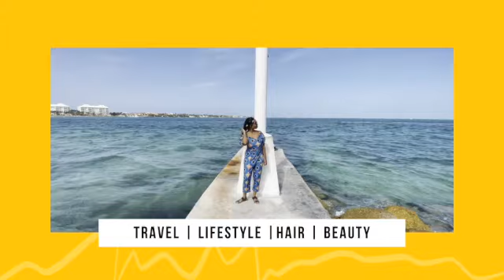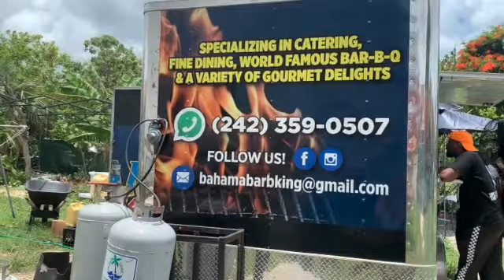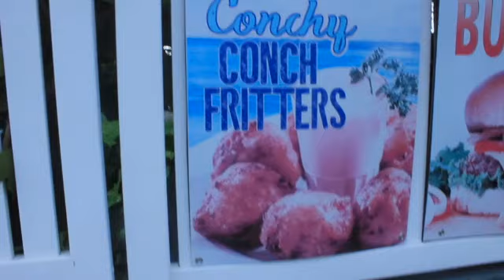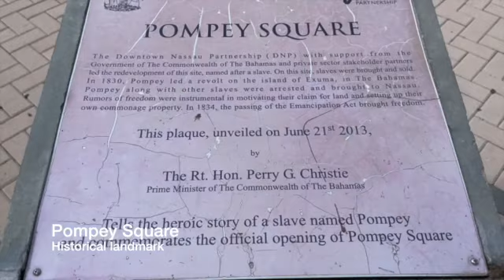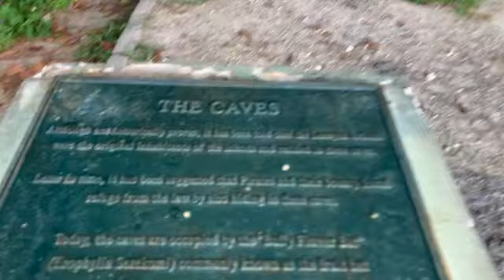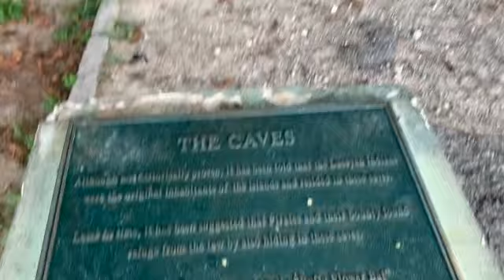BAHAMAS TRAVEL VLOG| BAHA MAR RESORT, ATLANTIS , BEACH DAYS, HAIR SALON VISIT, SIGHT SEEING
A relaxing 7 days in Nassau including scenes from :
Baha Mar
Saunder's Beach
Atlantis Aquarium
Hair Salon braiding appt.
Pompey Square